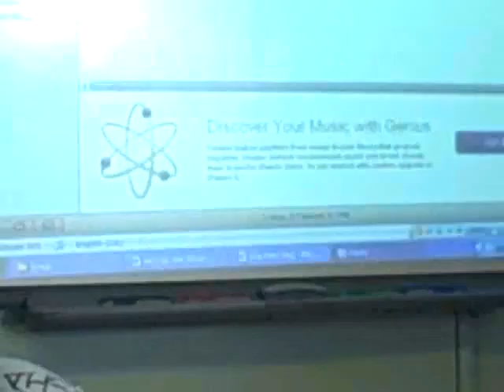Jul 25 2009 - VID00030